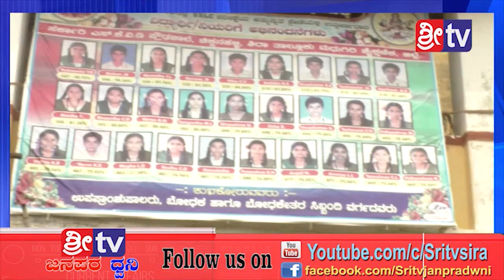Sri tv News05-07-2019